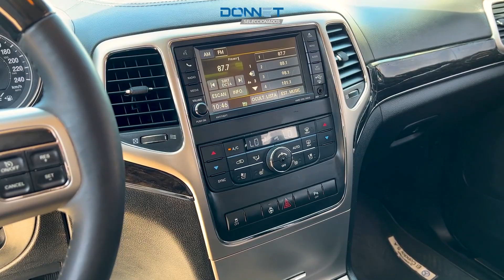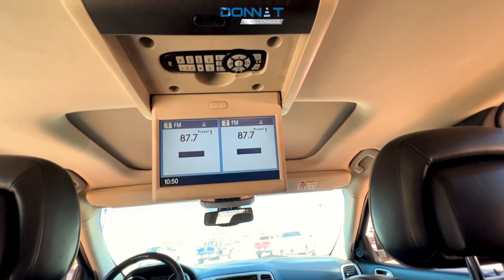Jeep Gran Cherokee Overland - Modelo 2013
- Somos concesionario oficial Ford, disponemos de sucursales en Chaco y Formosa.
- Disponemos de una amplia gama de vehículos usados en excelente condiciones con financiaciones que se ajustan a vos.
- Podes entregar tu vehículo usado que es sujeto a peritaje.
- Trabajamos con amplias financiaciones bancarias.

 *El precio publicado no incluye gastos de fletes y formularios.